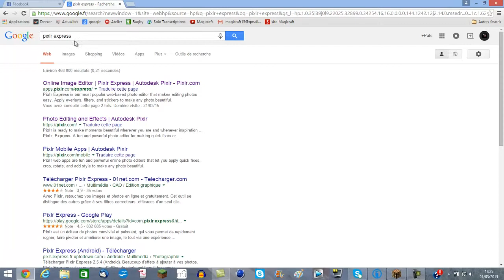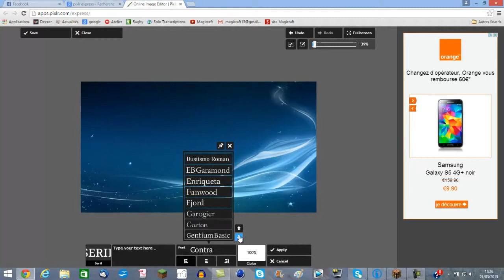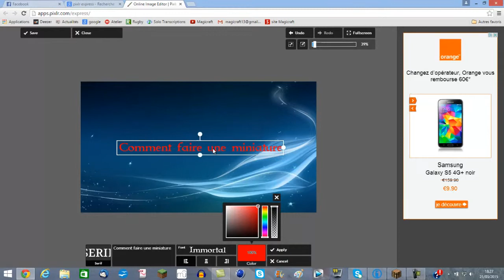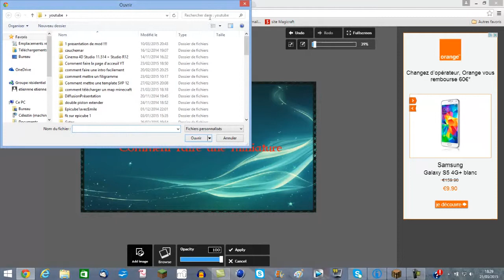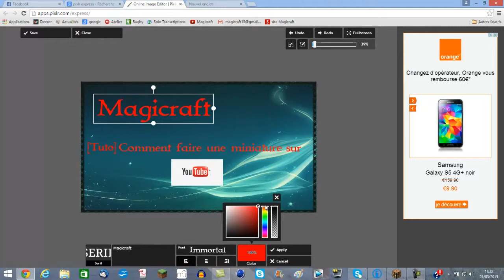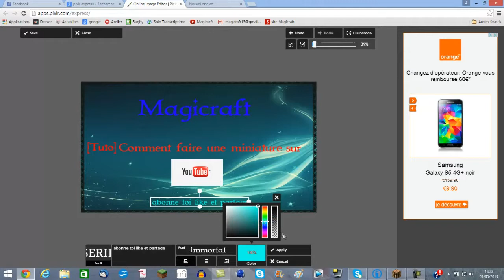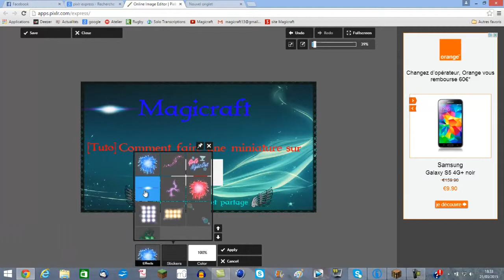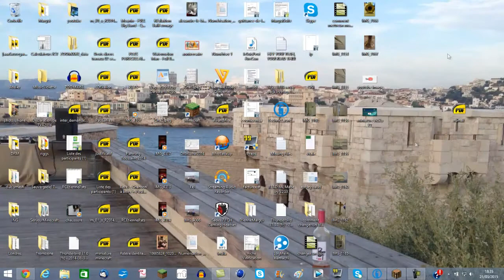[Tuto]Comment faire une miniature sans logiciel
j'éspère que se tuto vous aura plis et bye pour de prochaines vidéos